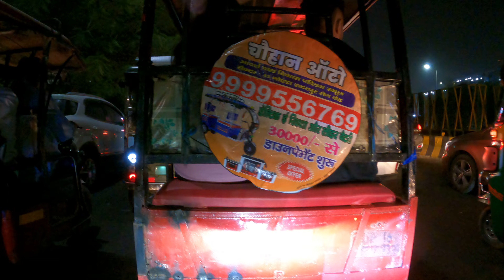01 December 2023 |2| So many memories 🥰 in one night moto vlog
Read Proper Descriptions 2-3 times.